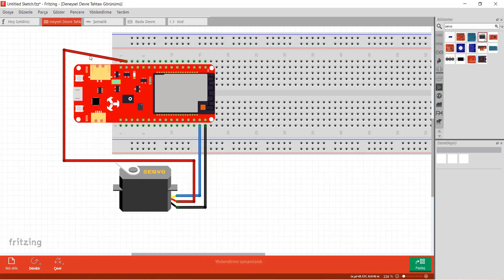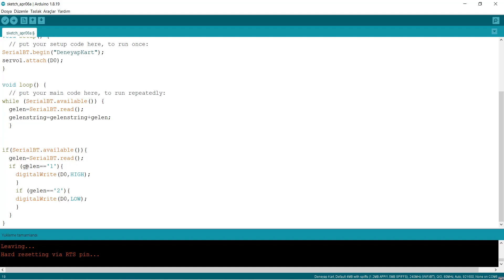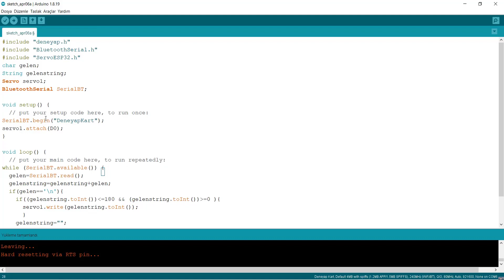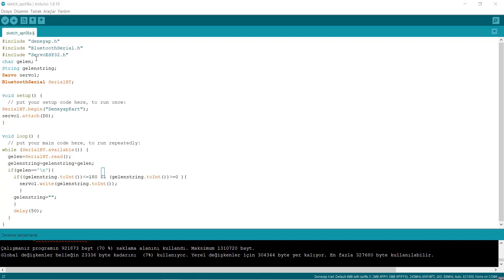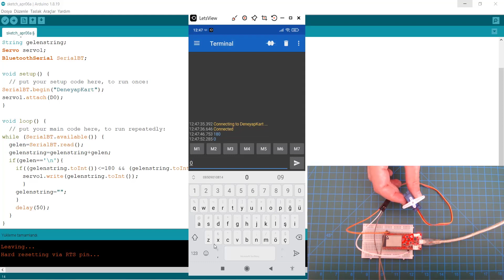19 - Deneyapkart Bluetooth ile Servo Motor Kontrolü